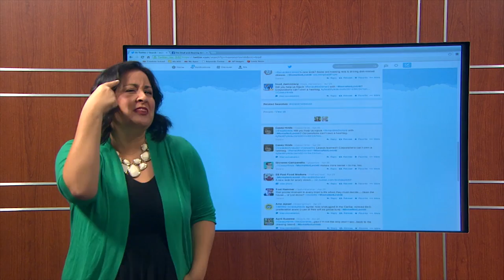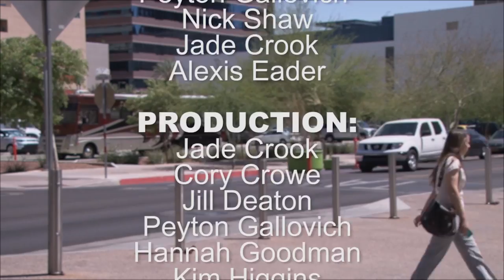Deaf and Hearing Network s1e8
We told about AAT's win against HUD in our first episode. One of the key players in the dispute was awarded by Tempe. Coffee may be connected to decreasing your risk of a serious disease... and this weekend was Phelps first meet back in Mesa. We'll show you some footage and another swimmer you may want to pay attention to.